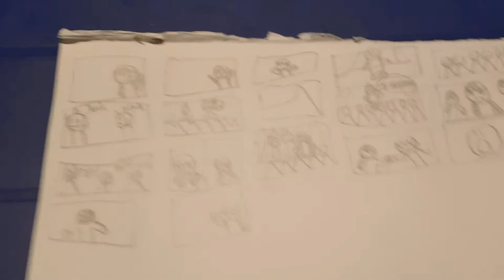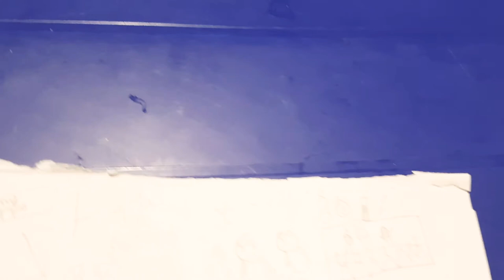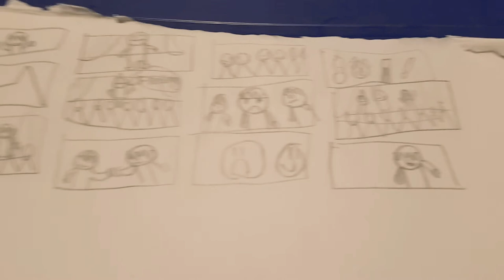10 subscriber special: Storytime of how I made my entire year laugh!